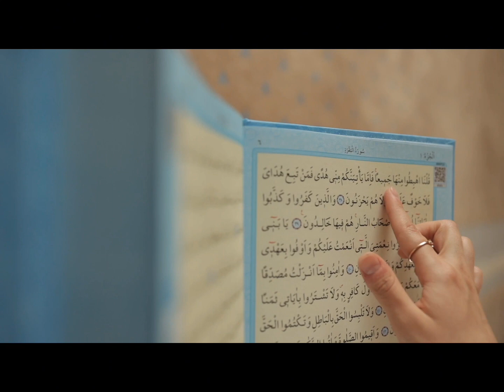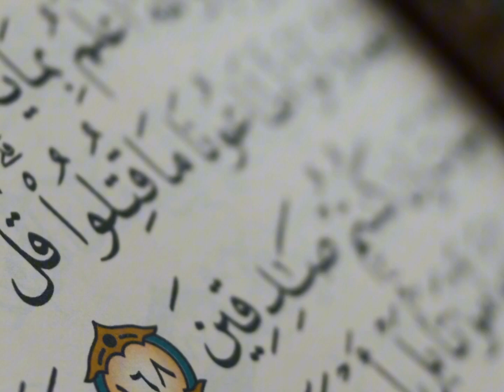SURAH WADDUHA TILAWAT